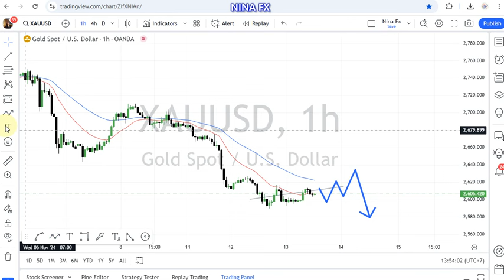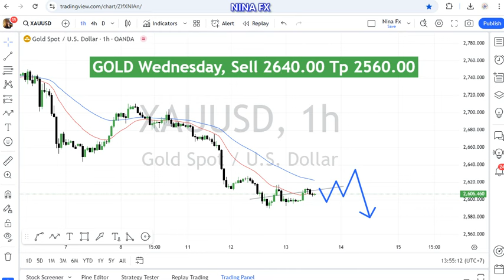Gold Technical Analysis for November 13, 2024